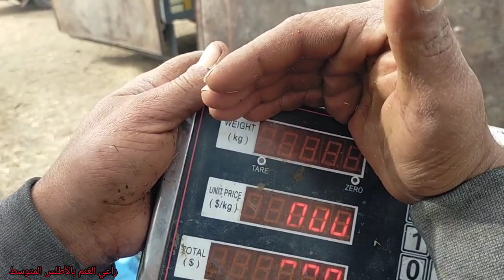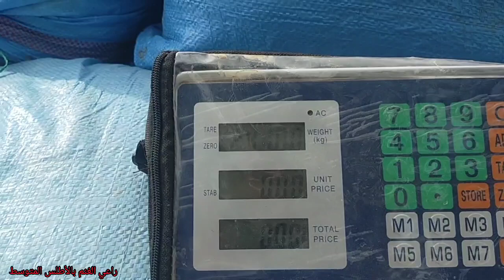هدا هو البديل الاقتصاي🤔🤔 من سوق أزرو خديت لنصلاج ديال الذرة وتحياتي لناس الغرب مع ☎️ديال السي توفيق